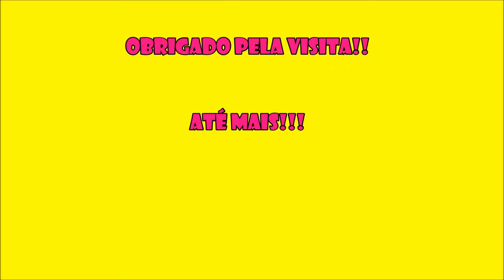FAMOSOS QUE SOFREM OU JÁ SOFRERAM COM A DEPRESSÃO